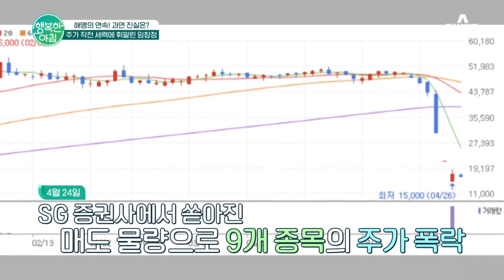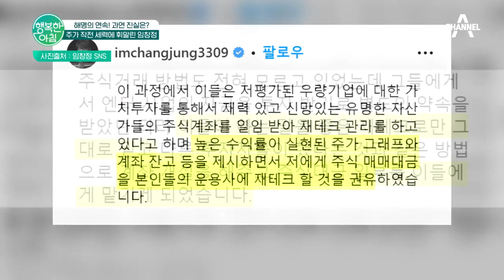[행복한아침] 주가 작전 세력에 휘말려 고통을 겪는 임창정! 사건의 전말을 구체적으로 알아보자 | 행복한 아침 1090 회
연예 라이브
주가 작전 세력에 휘말린 임창정